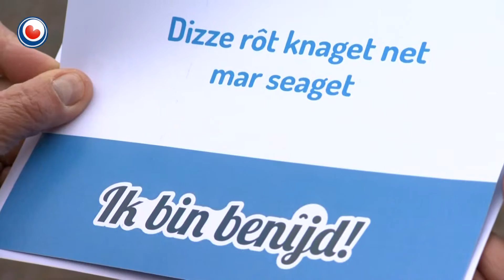Ik bin benijd: mole De Rat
Wopkje is oant wurk by de mole De Rat wêr hout seage wurdt. Dizze prachtige mole is noch yn bedriuw.